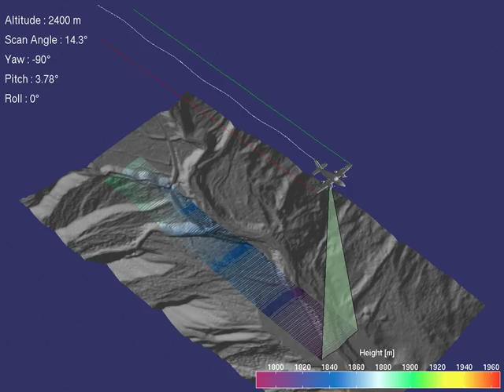Animation of push broom sensor or ALS with changing pitch angle.